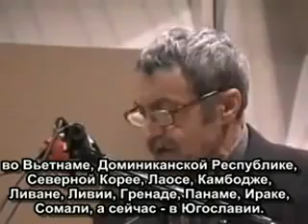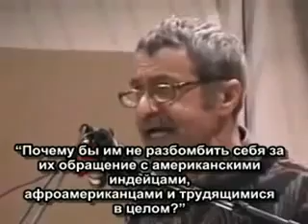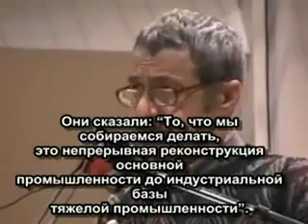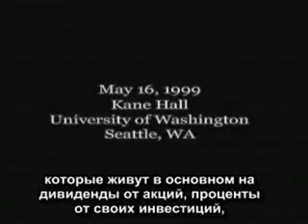М Паренти Война в Югославии